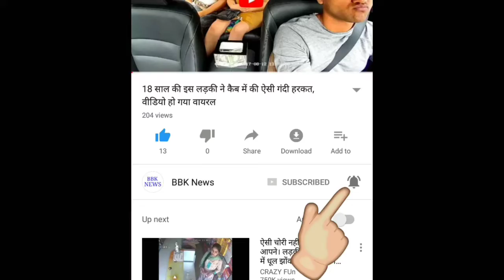मोदी का रूटीन सुबह 4 बजे उठकर योग, 18 घंटेHD